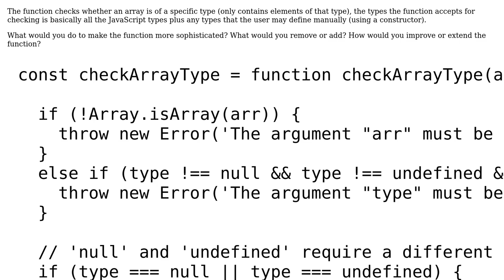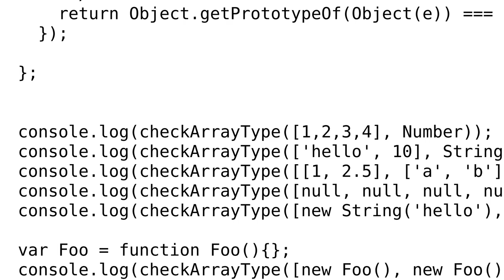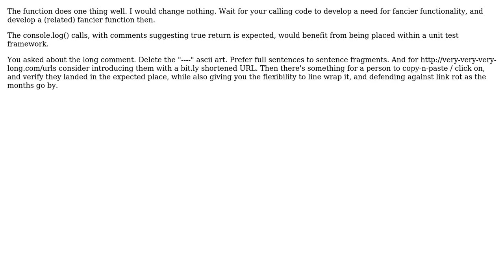Code Review: Function that checks if array only contains elements of a specific type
With thanks & praise to God, and with thanks to the many people who have made this project possible! | Content (except music & images) licensed under CC BY-SA | Music | Images & others | With thanks to user Martin R user J_H user janos user doubleOrt and the Stack Exchange Network Trademarks are property of their respective owners. You are responsible for your own actions.